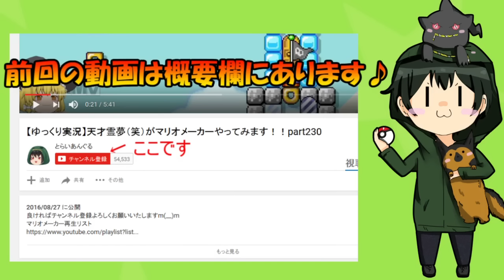【マリオメーカー実況】17万人が挑戦して、クリア率0 1％のfateさんの鬼畜コース!!ゆっくり実況者とらいあんぐるがマリオメーカーやってみます!!part20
今回は、、、、fateさんの鬼畜コースをリベンジします!!
正直、、、、疲れましたww
パトラッシュもう疲れたよ状態ですねww